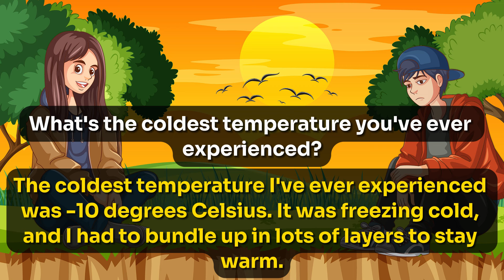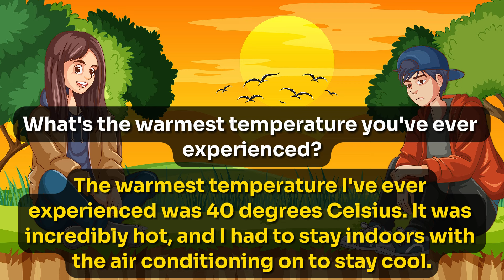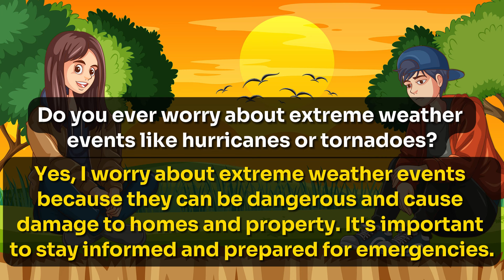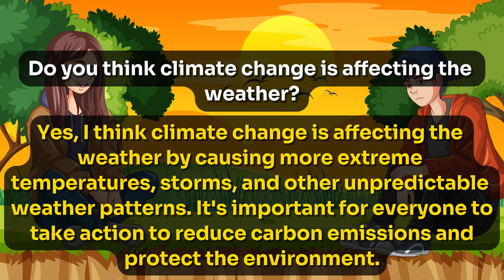English conversations practice | Enhancing your Speaking and Listening Skills (weather conversation)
English conversations practice | Enhancing your Speaking and Listening Skills | weather conversation#englishconversationpractice

Learn English With Conversation
conversation for learning English beginners
conversation for learning English
podcast English learning
English conversations for beginners
podcast English learning beginner American
English podcast conversation
podcast English learning beginner
lelts